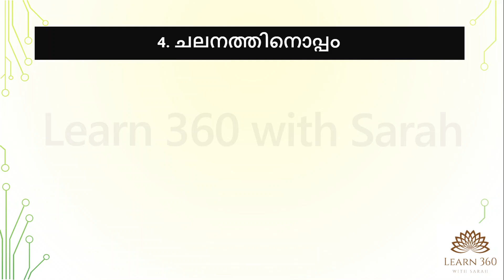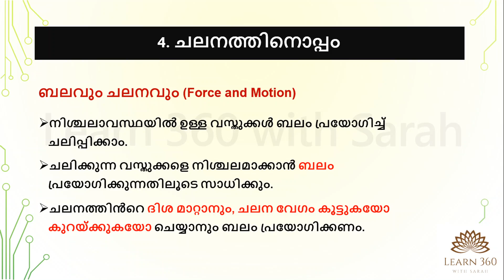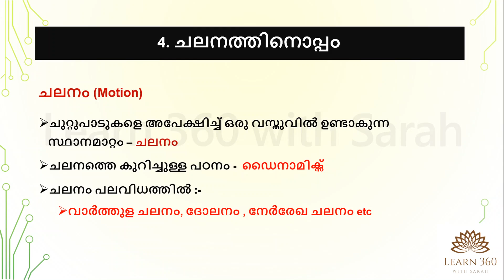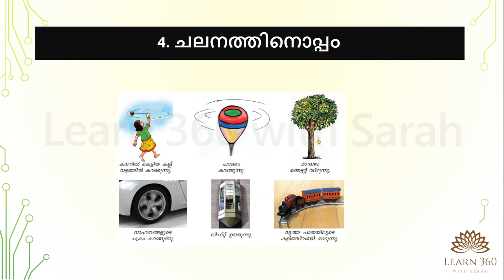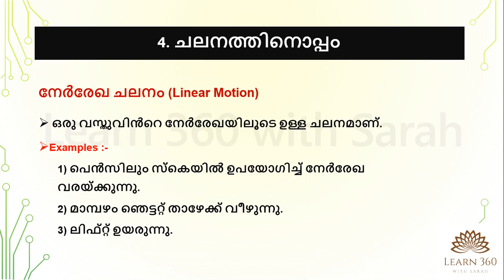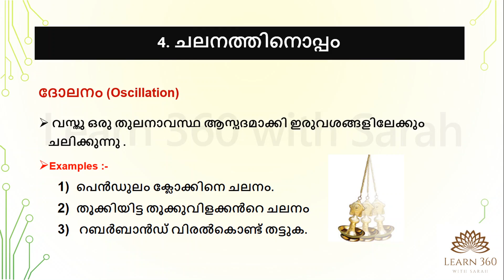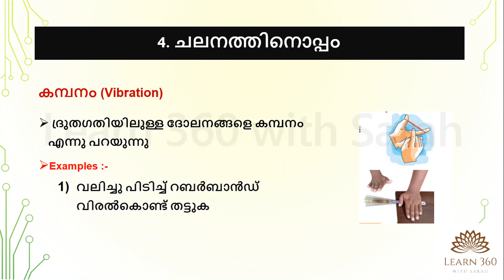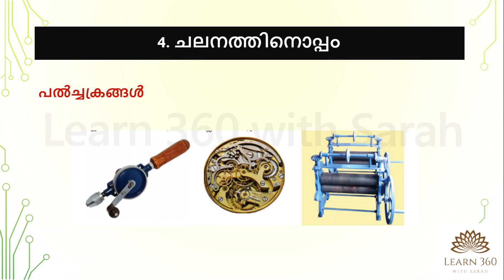6th Std SCERT Basic Science Text Book Chapter 4 | ചലനത്തിനൊപ്പം | Imp Rank Making Questions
Explains the 4th chapter of scert science textbook in class 6.

FORCE |MOTION |CIRCULAR MOTION | ROTATION |PERIODIC MOTION | LINEAR MOTION | MACHINES | GEAR

6th Std SCERT Basic Science Text Book Part4 | Important Points and Explanation | PSC Expected Questions for LDC | LGS | Kerala PSC